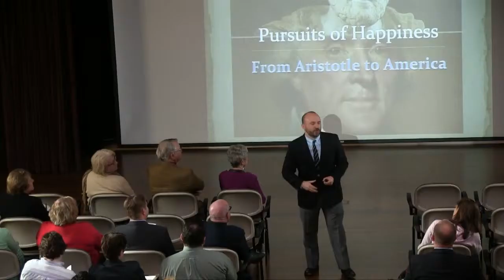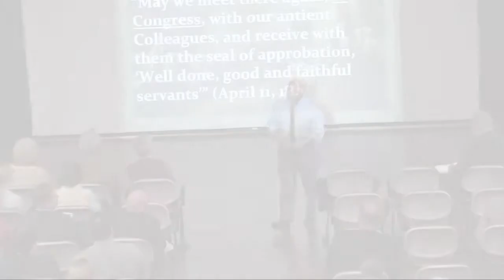Pursuits of Happiness: From Aristotle to America - Dr. Larry Jackson (Highlights)